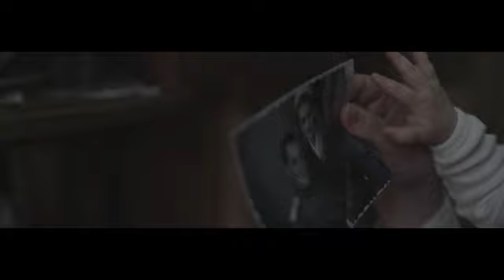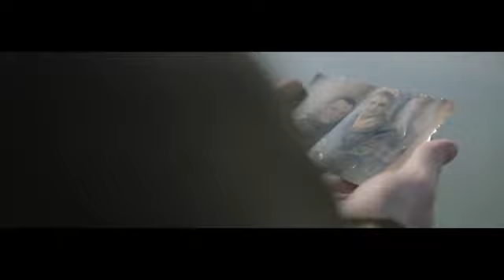Темная ночь.С Днём Победы!Ставрополь.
Темная ночь бернес Марк  ставрополь